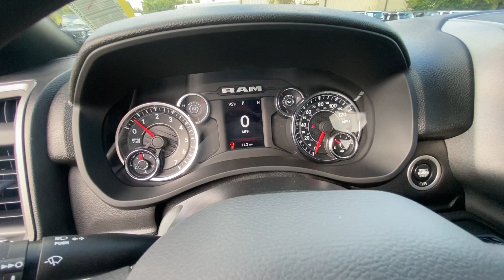2024 Ram 2500 Tradesman KS Olathe, Overland Park, Lawrence, Kansas City, Lees Summit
New 2024 Ram 2500 Tradesman available at Olathe DCJR located in 15500 W 117th Street, Olathe, KS, 66062. Servicing the Olathe, Overland Park, Lawrence, Kansas City, Lees Summit area.

You will be amazed by this   2024  Ram 2500. The Ram 2500 has what it takes to get the big jobs done right. It's infused with heavy-duty capability, connected, convenient, comfortable, and built to last. These are just some of the great options this vehicle comes with: Apple Carplay®/Android Auto®, Touchscreen Infotainment System, Heated Mirrors, Back-Up Camera, Satellite Radio, Chrome Wheels, Keyless Start, Electronic Stability Control, WiFi Hotspot, Steering Wheel Audio Controls. Don't take risks in a truck that's not up to the task. Get the Ram 2500 and power up.